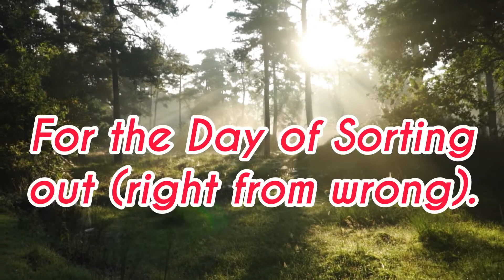beautiful recitation quran with native english translation: vesres 13-14-15 surah mursalat